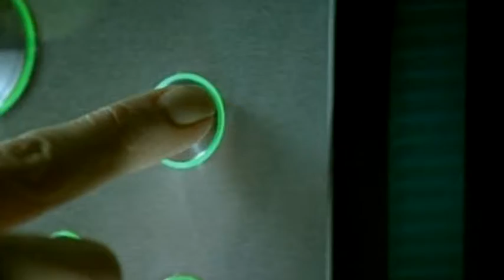Ambasadorul Letoniei în Republica Moldova, Uldis Mikuts, la ALBASAT